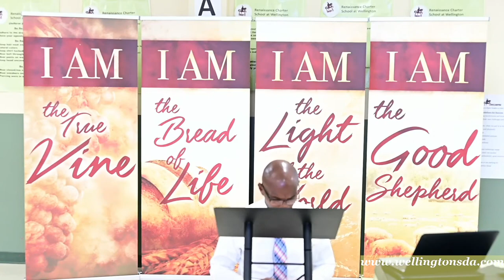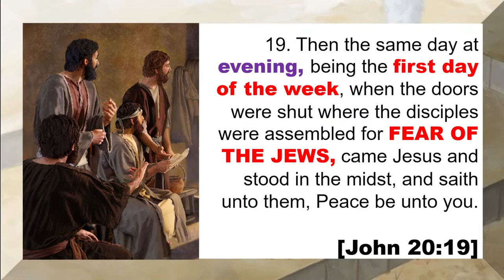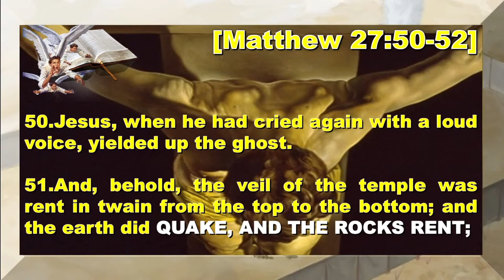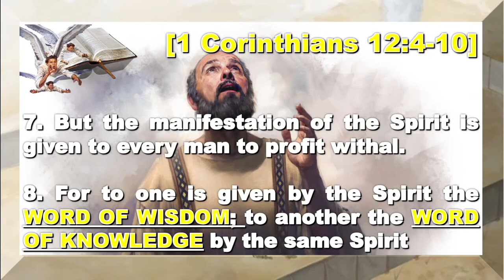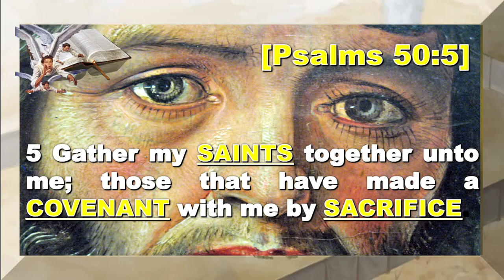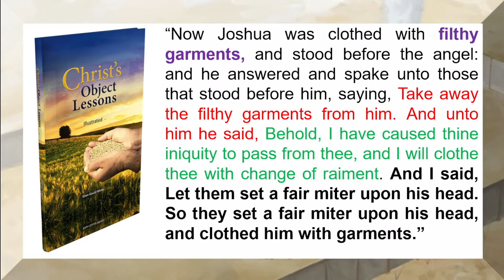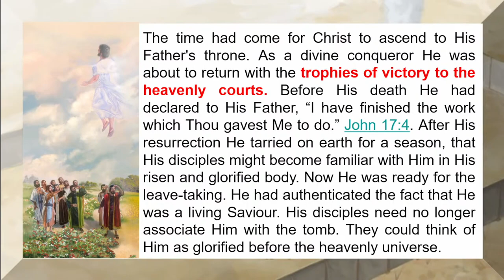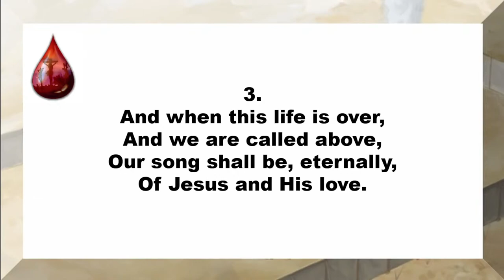1844: Lesson 5d - "The Feast of First-Fruits" Pt. 4